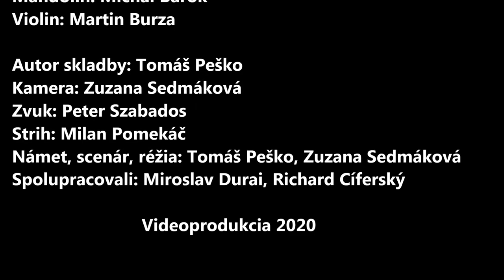Druhý polčas Tomáš Peško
Druhý polčas Tomáš Peško                                                                                                                  Gitara Banjo -Tomáš Peško                                                                                                                    Husle Martin Burza                                                                                                                                        Mandolína - Michal Barok                                                                                                                         Dobro Peter Szabados                                                                                                                                Bassgitara - Andrej Jeriga